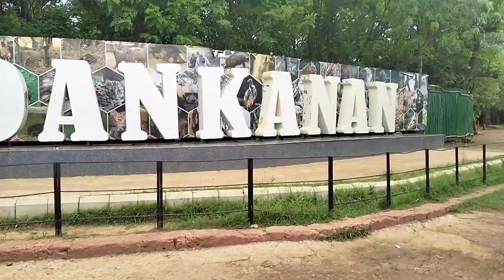আজকে তোমাদের সাথে সেয়ার করলাম পুরি সূর্য মন্দির ও নন্দনকানন জু